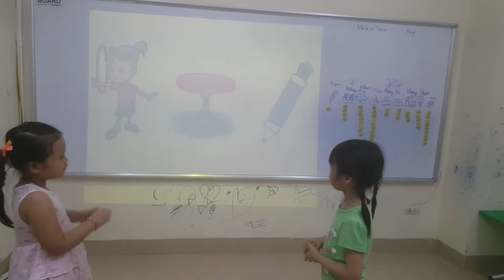Conversation - Thuy, Phuong - Ha4 - Ms Jenny - Tomokid